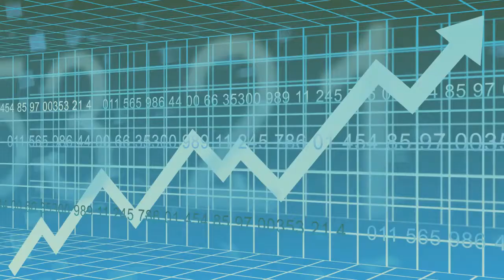Market Update with Jeff - Is this the beginning of the tech crash?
Fiduciary Investment Advisor in Jacksonville